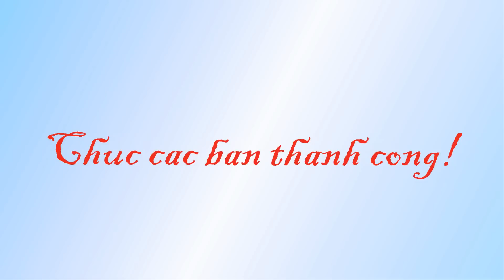Chữa đi ngoài (tiêu chảy) cực hiệu quả không cần dùng thuốc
Tiêu chảy (bắt nguồn từ phương ngữ tiếng Việt miền Nam), còn gọi là ỉa chảy, là tình trạng đại tiện phân lỏng ba lần hoặc nhiều hơn mỗi ngày. Bệnh có hai dạng là "tiêu chảy cấp tính" và "tiêu chảy mạn tính"